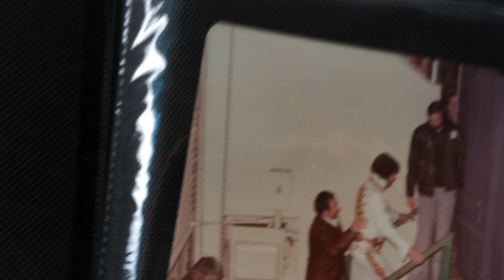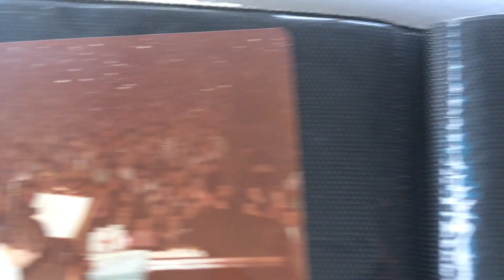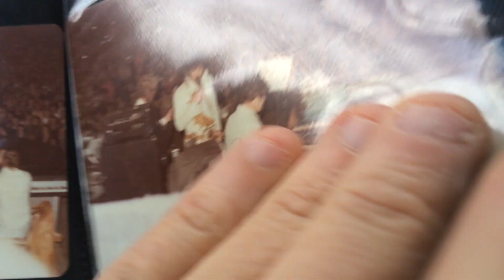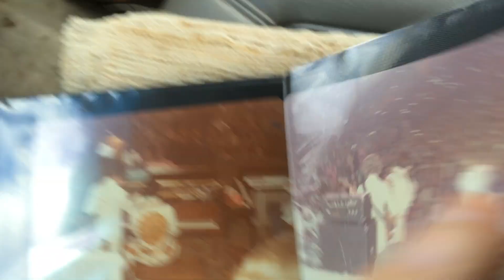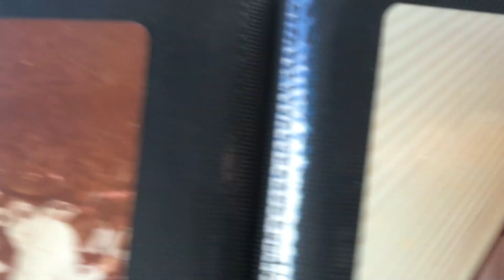UNSEEN Elvis Presley Concert photos behind the Stage ! Charlotte Coliseum February 20th 1977 NC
Rare UNPUBLISHED photographs from the Elvis Presley Concert in Charlotte, NC on 2/20/77.
They show Elvis walking up the stairs to the stage, series of photos taken from behind the stage ( including RARE photo of Ginger Alden sitting stageside with Felton Jarvis )...and concluding with Elvis "leaving the building"